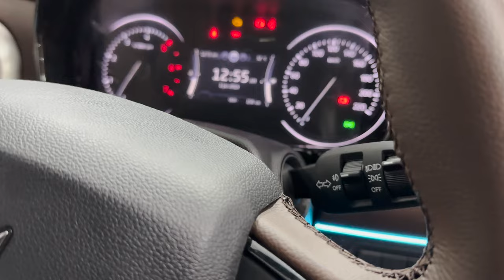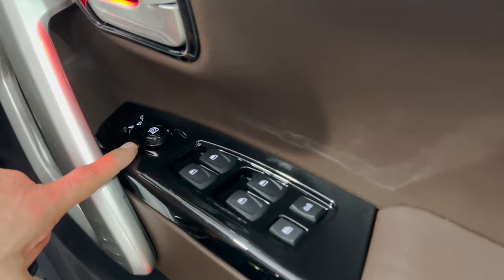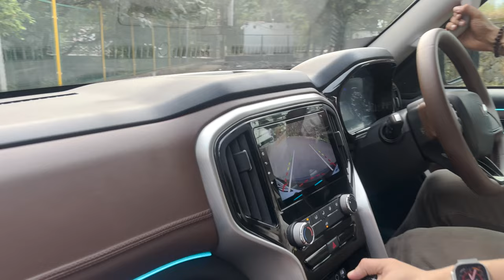DETAILED SCORPIO Z2 TO TOP MODEL MODIFICATION VIDEO | REAL Base To TOP | Headlights,Alloy📞